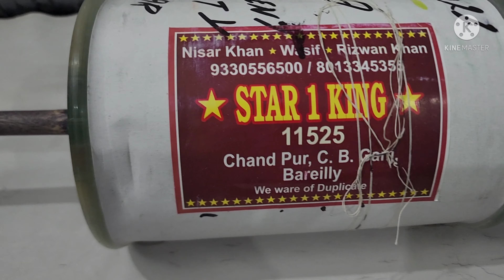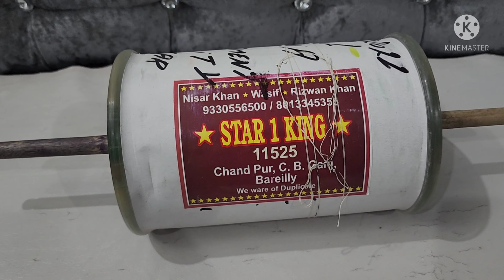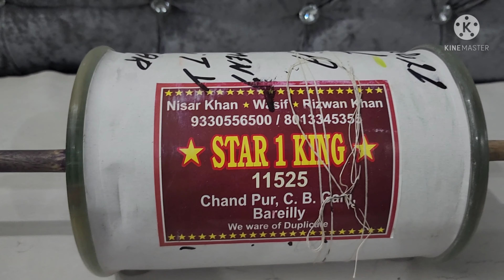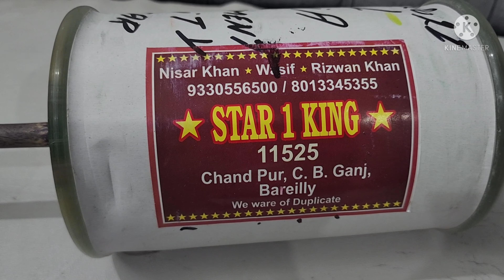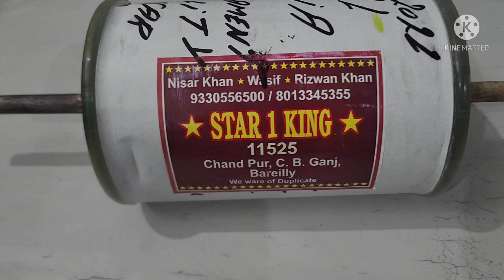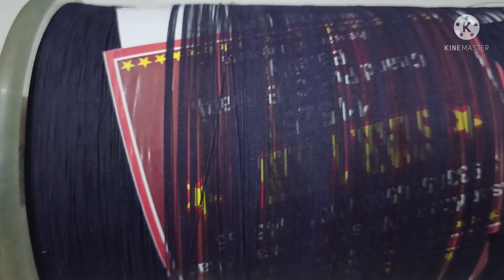Nisar Khan & Wasif bhai STAR 1 KING Manjha/ makhmali Manjha/ manjha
Nisar Khan Rizwan khan manjha/Nisar Khan & Wasif bhai STAR 1 KING Manjha/ makhmali Manjha

Best manjha maker from bareilly.
Washif bhai one of the biggest kite/manjha seller from kolkata.

review of star 1 king, the tournament quality manjha